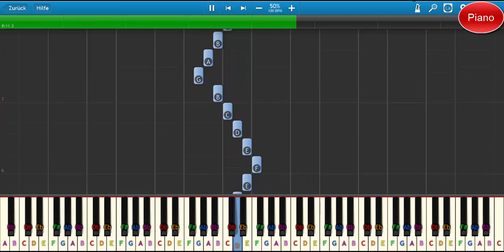Yankee Doodle - Klavier lernen für Kinder- sehr einfach - Piano Tutorial